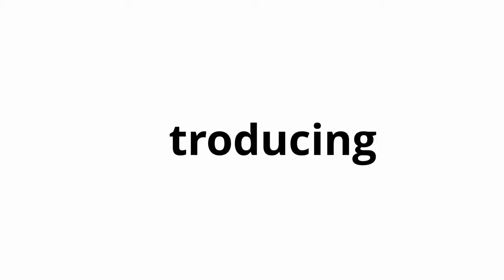Apple AirTags - – 2021 Date Launch!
The New Apple Air Tags are coming with a 2021 Date Launch!
Today I want to share everything we know so far for the Apple AirTags with the latest Leaks and Not sure what they are or what they do? Well today I explain all and also reveal what we believe the Apple

concepts of future models iPhone, iPad